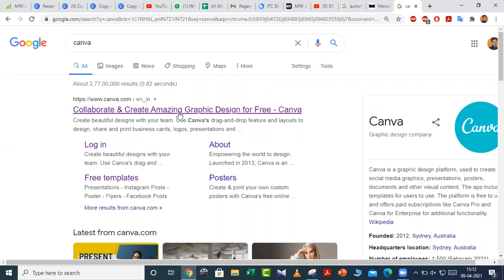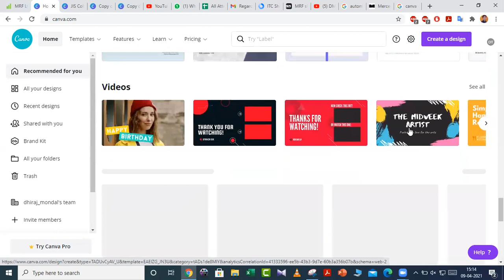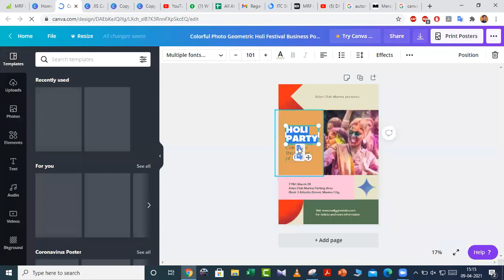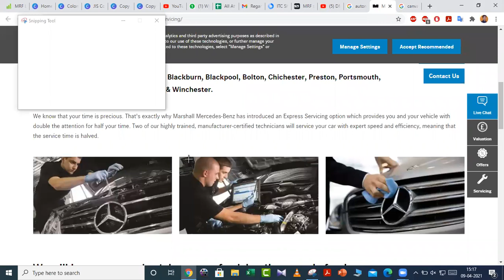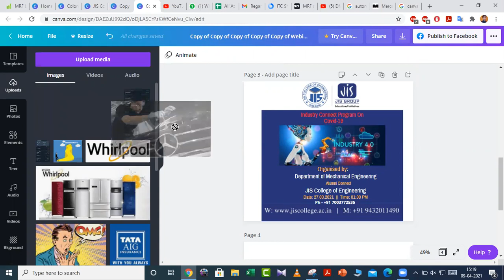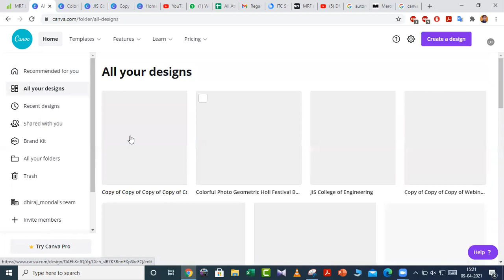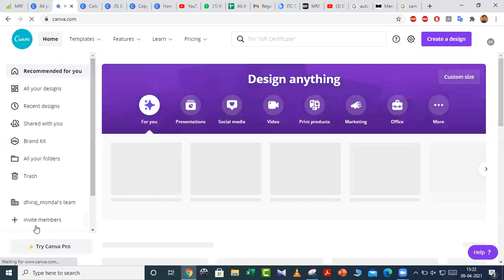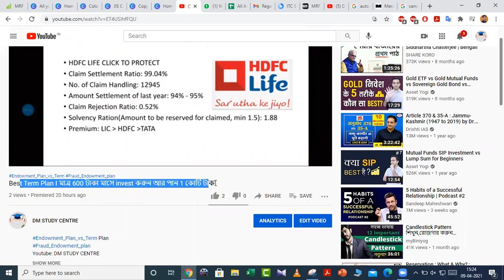Free poster making